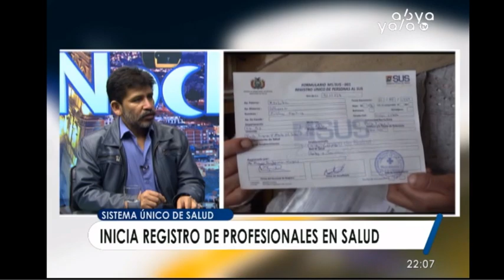SUS: Inicia registro masivo en línea de profesionales en salud para cubrir 8 mil cupos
El director general de Seguros de Salud, Erlan Tejerina,  expresó que todos los profesionales en salud con o sin trabajo, con contrato en línea u otro tipo pueden ingresar sus datos en la página web del Ministerio de salud para postular a uno de los cupos de los 8 mil ítems o contratos requeridos por el Sistema Único de Salud (SUS), es decir, se registrarán on line.

Con la generación de la base de datos de postulantes para los 8 mil espacios que se habilitaron para profesionales y especialistas en las diferentes áreas (entre ítems y contratos) se logrará de manera efectiva la implementación del SUS en Bolivia.

Tejerina aclaró que en estos últimos 12 años, Bolivia duplicó los recursos humanos en salud y se aumentó más del 60% en infraestructura y equipamiento.